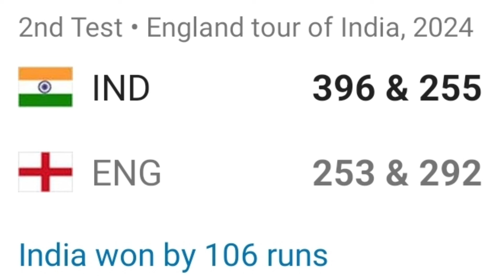IND Vs ENG : চতুৰ্থ দিনা বলাৰৰ দমনেৰে জয়যুক্ত ভাৰত